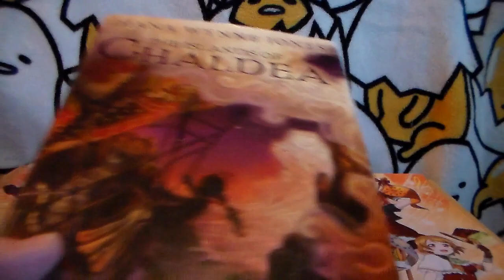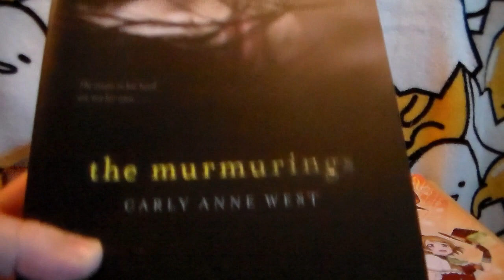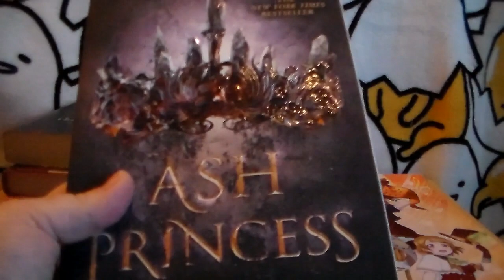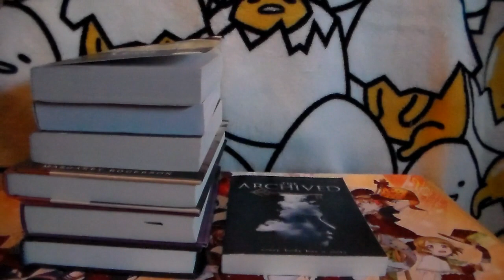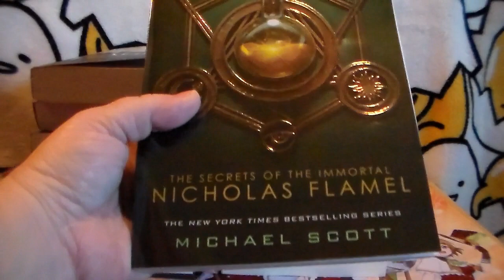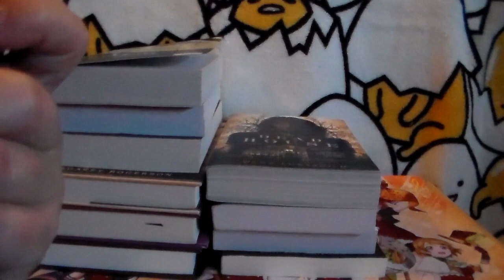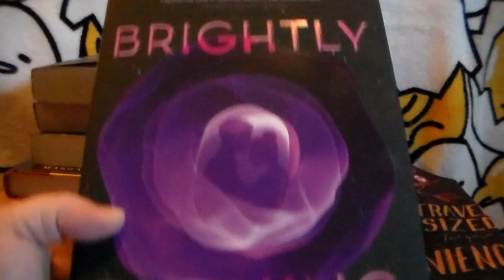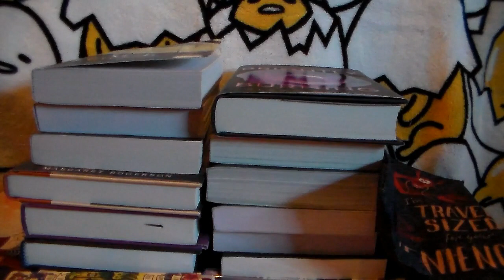Book Haul September 2019 Part 01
Hello all! In this video I show off all the books I got recently. I technically got all these in August, but since I already put up an August haul, I figured I would throw these into a haul for September and call it the first part. Since trust me you know I’ll get more. Hope you enjoy!

Social Media -

My brand-new intro was made by the lovely Shae from Shaekgeeksout. Please go give her some love! I’ve added her youtube channel below -